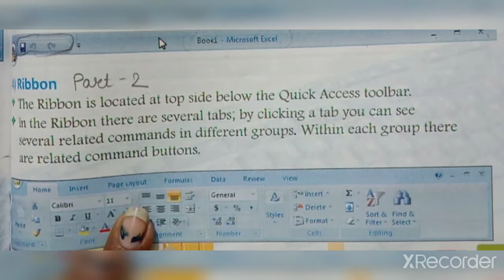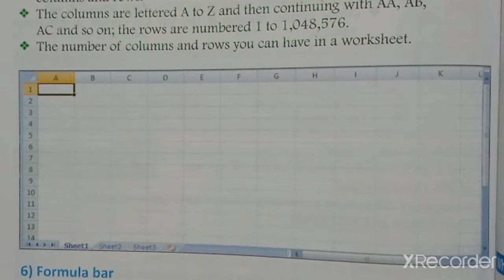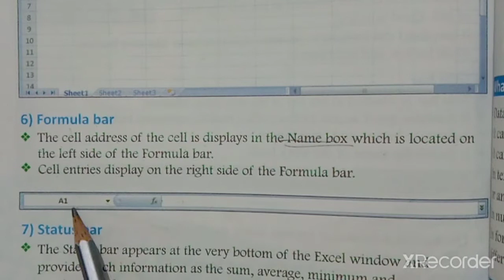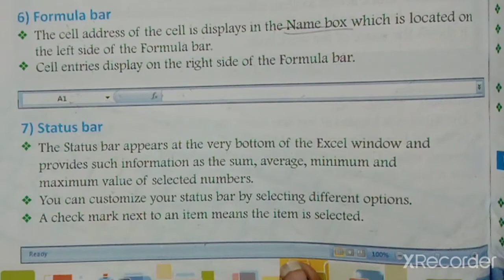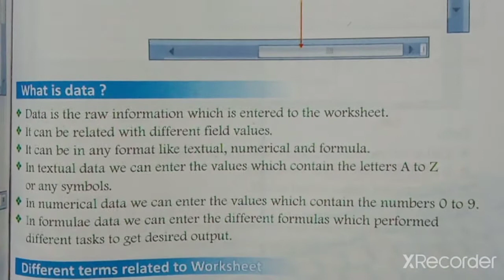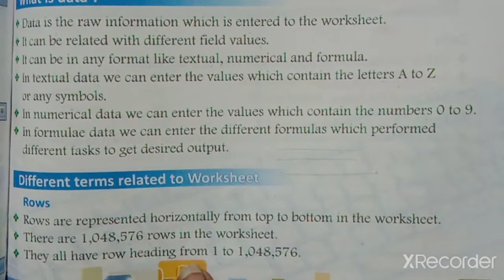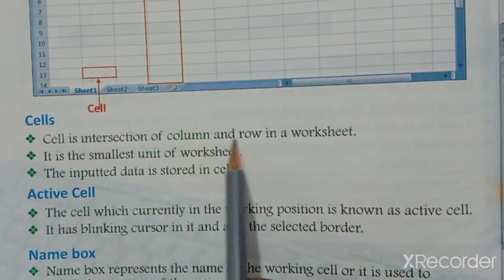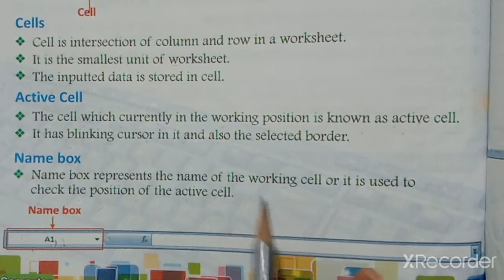STD-6 COMPUTER CH-5 PART-2 (ENG MED)